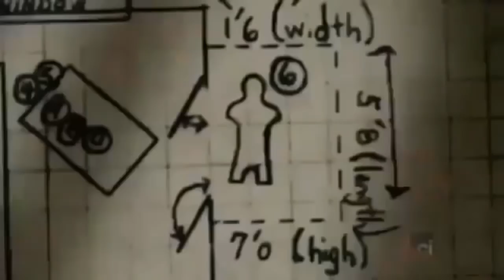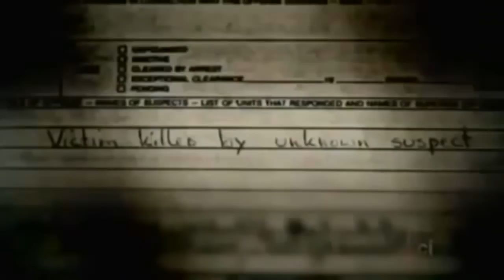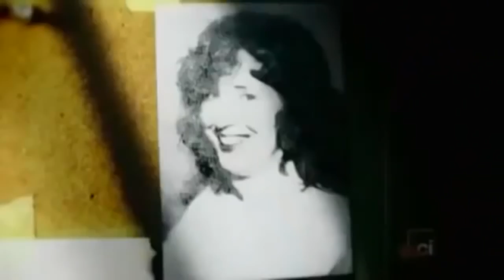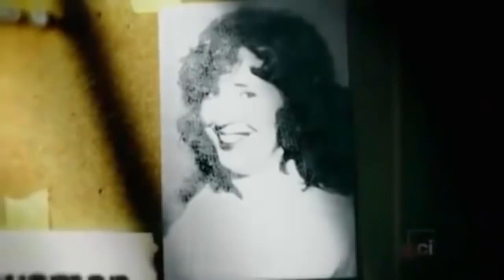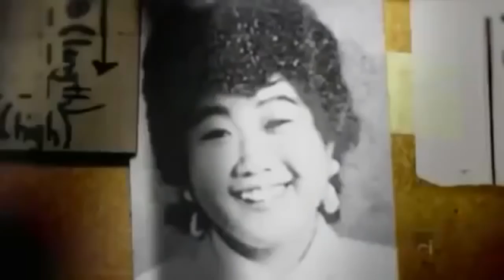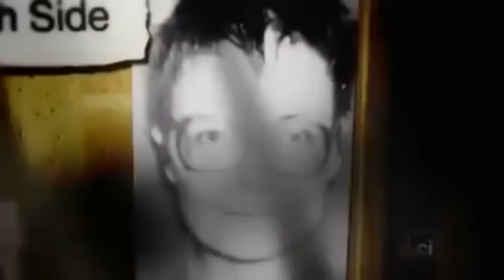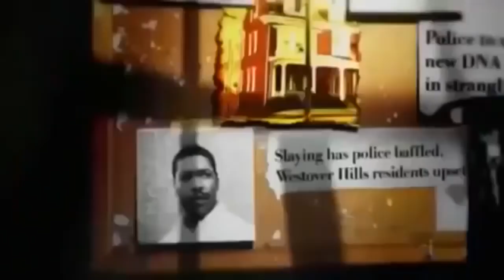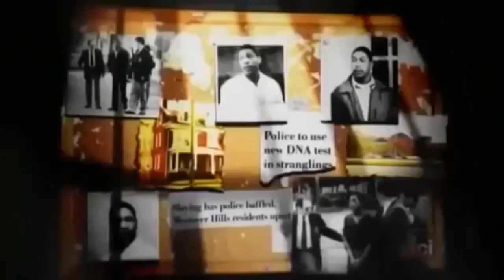Serial Killer Timothy Wilson Spencer Documentary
Timothy Wilson Spencer (March 17, 1962 – April 27, 1994), also known as the "Southside Strangler", was a serial killer who committed three rapes and murders in Richmond, Virginia and one in Arlington, Virginia in the fall of 1987. In addition, he is believed to have committed at least one previous murder, in 1984, for which a different man, David Vasquez, was wrongfully convicted.He was known to police as a prolific home burglar.